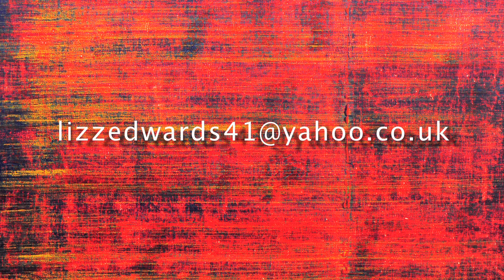BRING YOUR BRAND... Elizabeth Edwards - Artist.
Bring your brand in your hand to our studio for cost effective professional video production.